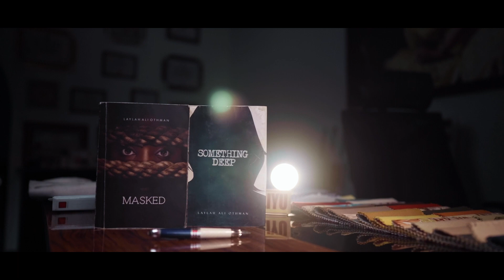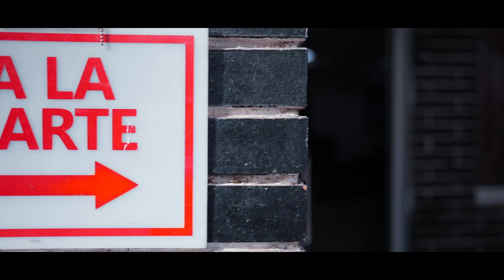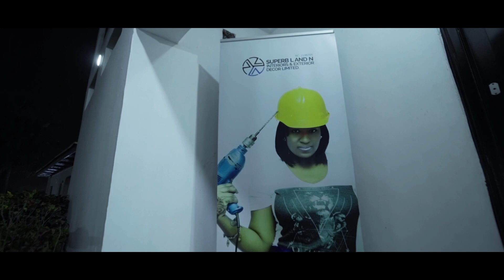April 27, 2021